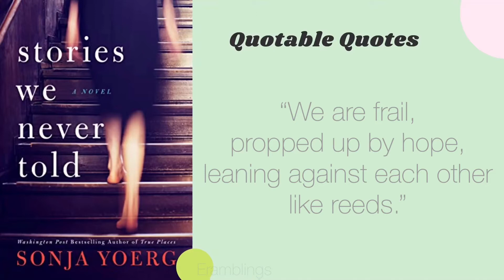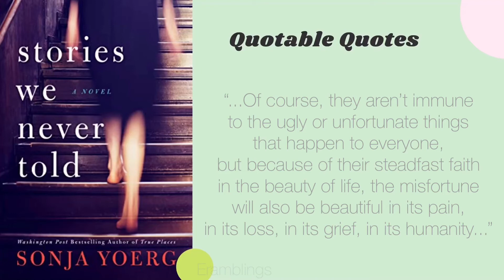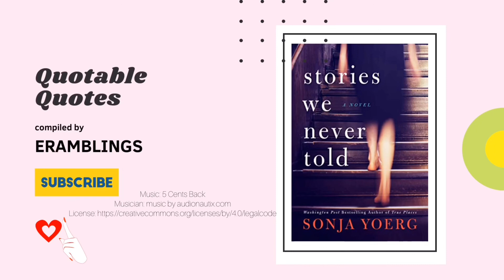Quotable Quotes from the Book Stories We Never Told by Sonja Yosef | Sonja Yosef Books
Quotable Quotes from the Book Stories We Never Told by Sonja Yosef

QUOTES

“Being true to yourself is noble, but other people’s lies can cripple you whether you are self-actualized or not. All it takes is a little misplaced trust, a scrap of faith made of white cloth.”

“...appearances could be deceptive, and that love, desire, and ambition make it harder to see others for who they are.”

“We are frail, propped up by hope, leaning against each other like reeds.”

“Ridiculous, isn’t it, the words we carry inside us, how we allow them to shape how we feel about ourselves and the direction our lives take?”

“Work defines us, whatever it entails, and I want to be defined by something important, something good, something that’s mine.”

“Isn’t that what love is, the belief that you exist in the private world of someone else’s mind as a beautiful, cherished being? Perhaps that’s the problem with love: it’s unverifiable.”

“The pain we carry, Jackie thinks. Everything we do not say, everything we bury deep, shapes and controls us, in the best and the worst ways.”

“Perhaps everyone has stories they keep in a lockbox, stories they are not willing to own much less share. But if you don’t acknowledge your own history—all of it, especially the underside—then aren’t you creating blind spots of your own?”

“What Grace and Hector have is trust in the beauty of life. That’s it. Their trust is so strong that everything they touch becomes beautiful, a wish that creates its own reality...”

“...Of course, they aren’t immune to the ugly or unfortunate things that happen to everyone, but because of their steadfast faith in the beauty of life, the misfortune will also be beautiful in its pain, in its loss, in its grief, in its humanity...”

“...If you fall in love with life itself, happiness is yours for as long as you live.”

“The best thing about this trust? Hard as it may be to find, and to hold on to, anyone can have it.”

Psychology professor Jackie Strelitz thinks she’s over Harlan Crispin, her ex-lover and colleague. Why should she care if Harlan springs a new “friend” on her? After all, Jackie has everything she ever wanted: a loving husband and a thriving career. Still, she can’t help but be curious about Harlan’s latest.

Nasira Amari is graceful, smart, and appallingly young. Worse, she’s the newest member of Jackie’s research team. For five years, Harlan enforced rules limiting his relationship with Jackie. With Nasira, he’s breaking every single one. Why her?

Fixated by the couple, Jackie’s curiosity becomes obsession. But she soon learns that nothing is quite what it seems and that to her surprise—and peril—she may not be the only one who can’t let go.